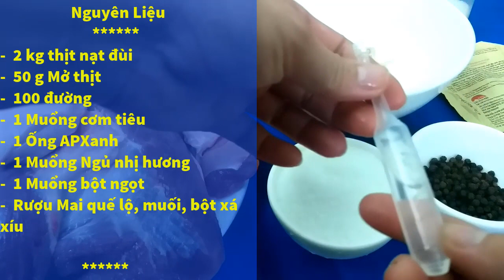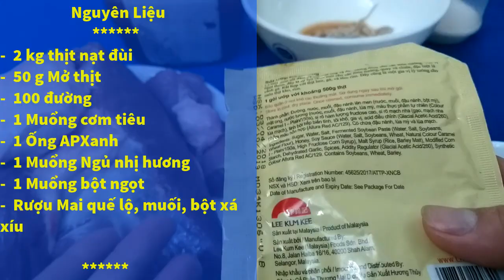Chia sẽ cách tự làm Lạp Xưởng tại nhà không hề khó cực đơn giản đón xuân 2019 by Hồng Thanh Food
Chào mừng các bạn đến với kênh HỒNG THANH FOOD
Cách tự làm lạp xưởng tươi ngon không hề khó như nhiều bạn vẫn nghĩ, thậm chí còn khá đơn giản với những loại nguyên liệu phổ thông dễ tìm. Hãy làm ngay để đón Tết nhé.

* Sử dụng hastags: hongthanhfood trên hộp tìm kiếm của Youtube để xem tất cả videos trên kênh Hồng Thanh Food nhé.
Tác giả: NGUYỄN HỒNG THANH